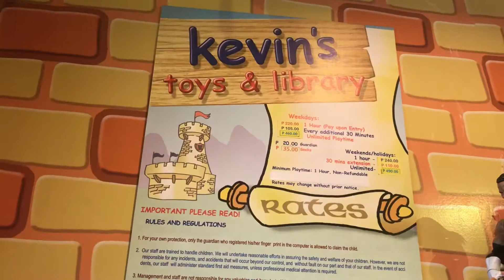#17 Kevin's Toys & Library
Another weekend, another indoor playground to try! This time it's at Kevin's Toys and Library!

MUSIC
Get Outside!

Morning Sun
By Nicolai Heidlas Music